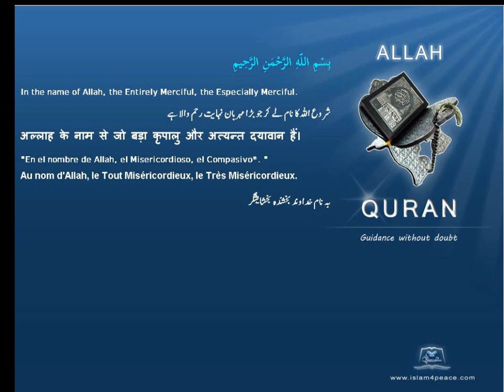Quran by Theme Bosanski Anger Islam4Peace com